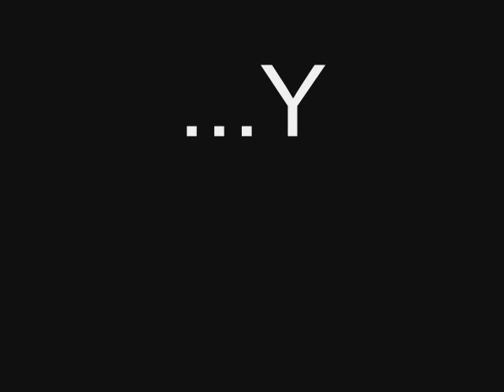The Horrors-Crawdaddy simone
with pics...sorry but some of the pics might be replayed